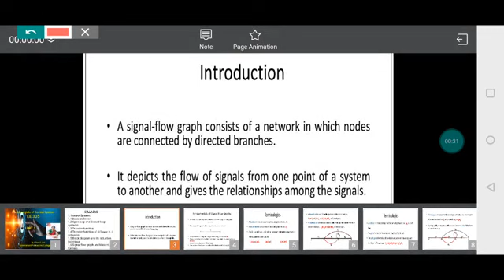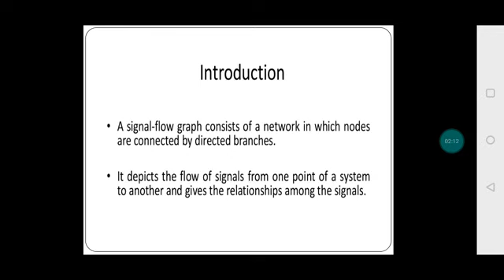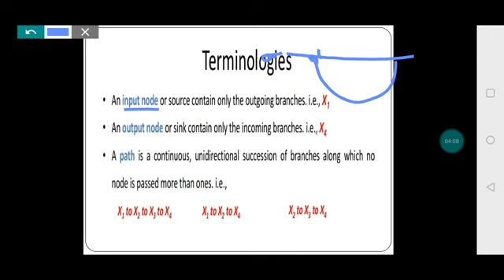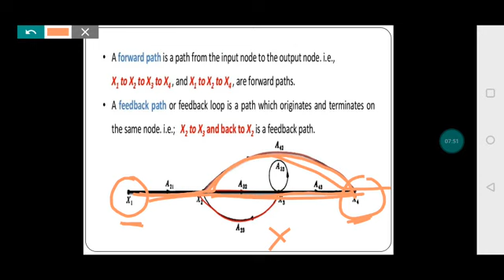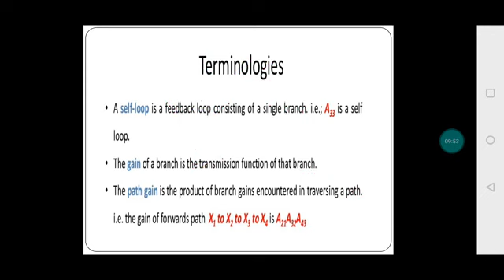EE305, Control System, Unit 1 Signal Flow Graph By Charul Jain, GPC Baran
This is Lecture No. 4 of E- lecture series on Comprehensive course of Control System.